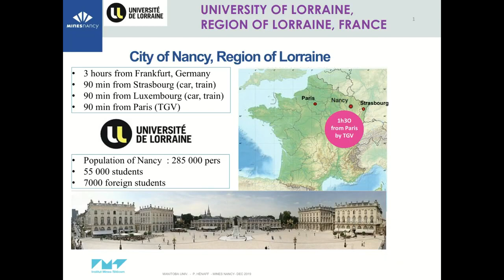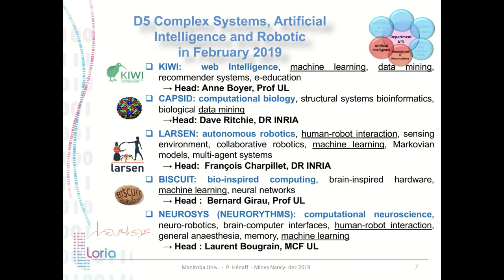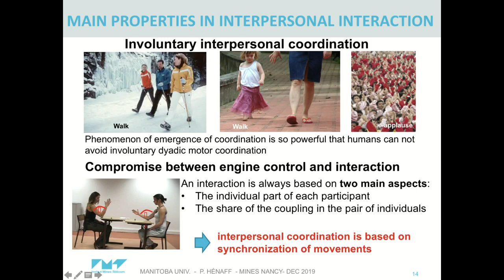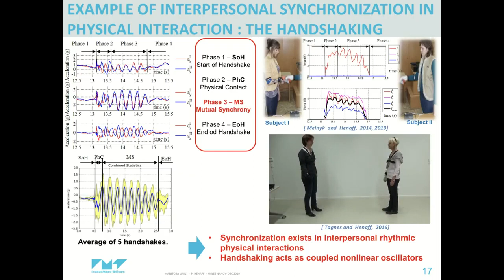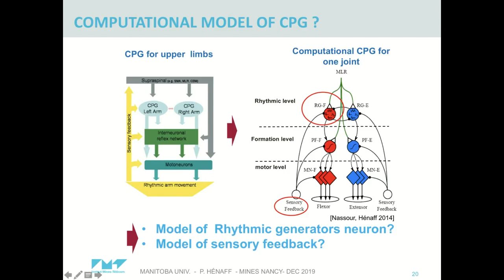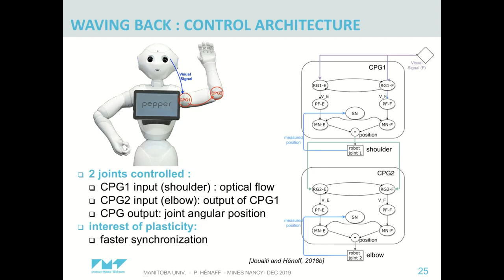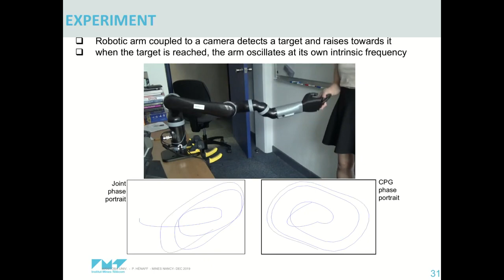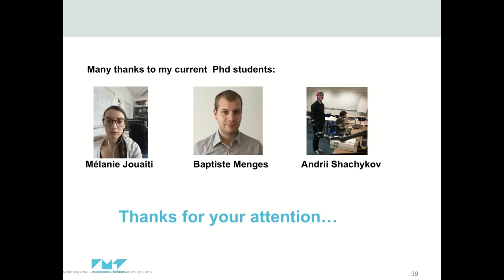Illuminate - Vision based human-robot motor coordination (December 10, 2019)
"Vision based human-robot motor coordination using adaptive central pattern generators"
Dr. Patrick Henaff  - University of Lorraine

Dr. Patrick Henaff is a full-time professor within the School of Engineers at the University of Lorraine, in France. He is the head of the research department, Complex Systems, Artificial Intelligence and Robotics, at LORIA, an applied Computer Science laboratory. His research interests lie in the bio-inspired control of humanoids robots. Dr. Henaff earned his Master’s in electronics at the University of Rennes and completed his PhD in Robotics. He joined Nancy School of Mines, University of Lorraine in 2013. His passion lies in studying artificial intelligence, interactive robotics and neural control.